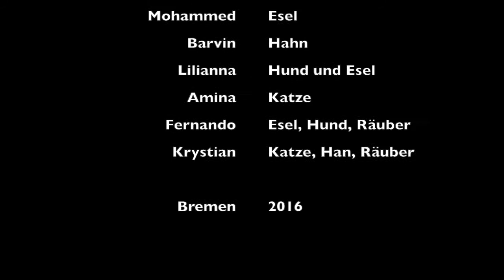Bremer Stadtmusikanten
Ein Vorkurs (2.-4. Klasse) der Grundschule Oderstraße hat einen Trickfilm über die "Bremer Stadtmusikanten" produziert. Viele der Kinder kommen aus Syrien und Albanien und sind erst seit kurzer Zeit in Deutschland.